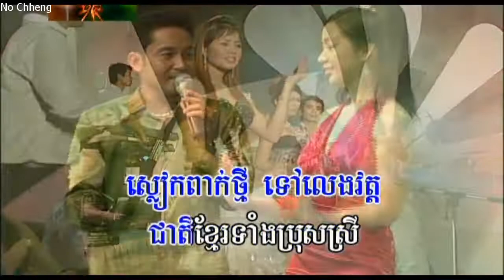ខែចែត្រឆ្នាំចាស់ សុះម៉ាច Kia chiat chhnaom chas